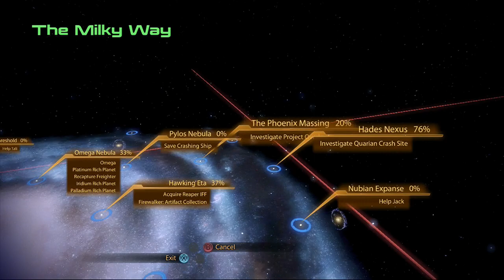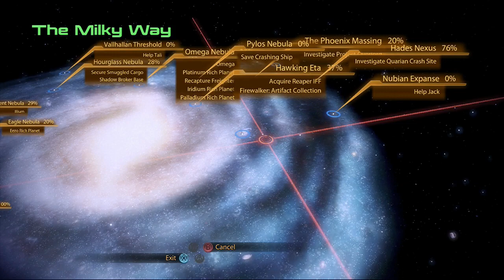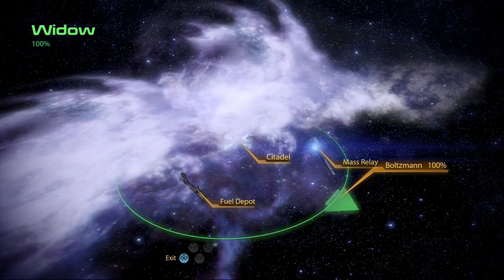Ponyboy Plays Mass Effect 2 #26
What this? I get something that I never should have lost!